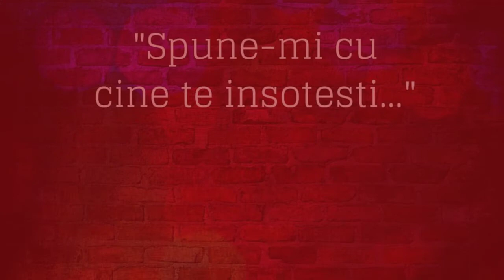Femina Long Story Short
Femina Long Story Short - 5' branding. Elevate your pitch!